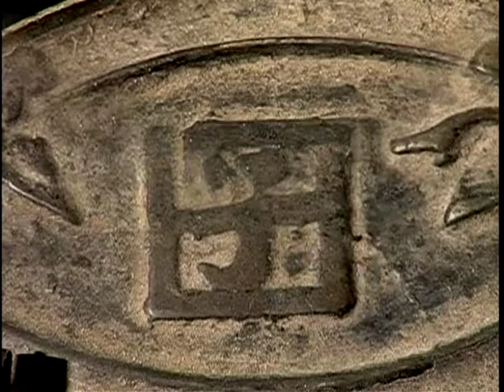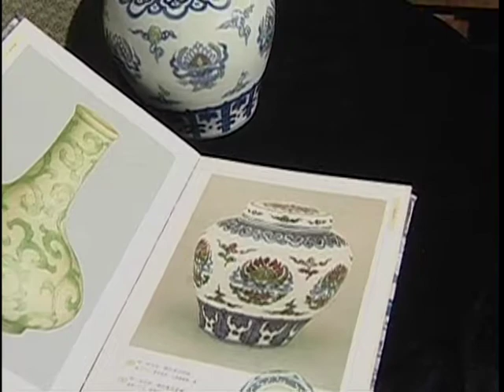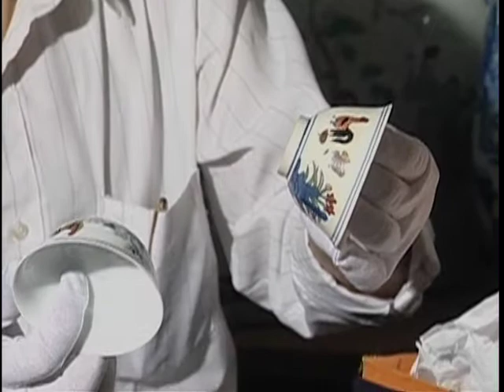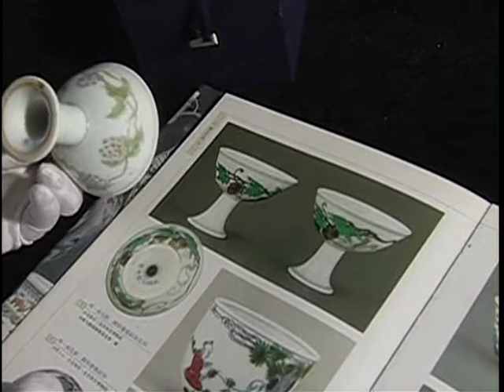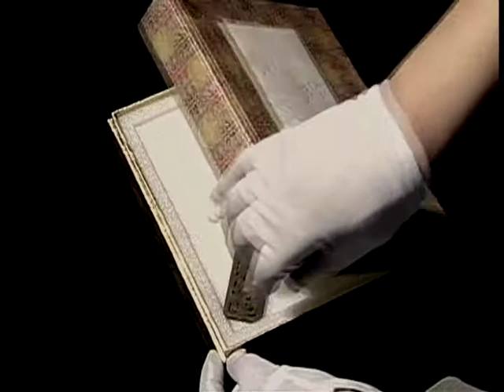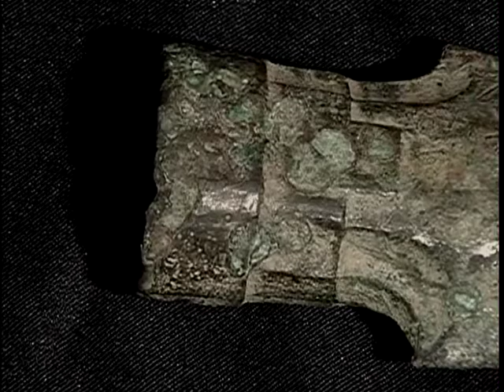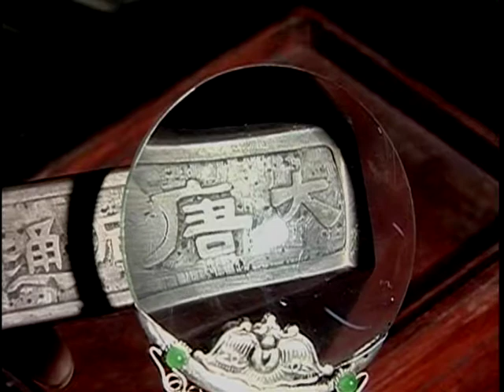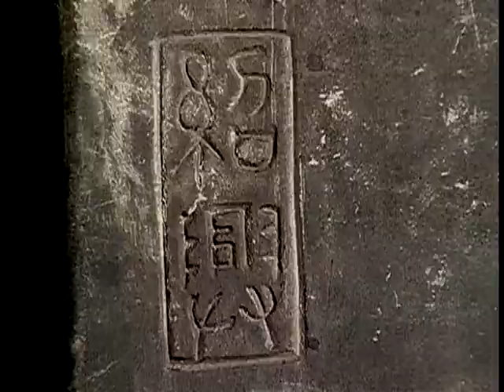中国古玩鉴定 斗彩瓷器 青铜剑 砚台 鉴定学习 收藏经验